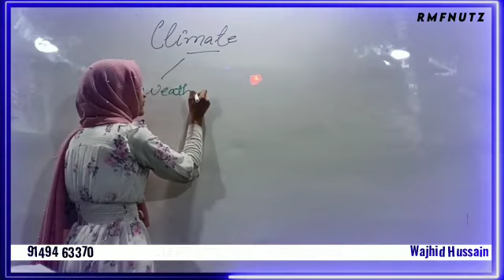RMFNUTZ coaching center 8 to 12th class||New batches started 25 March || Poonch | Near Radio station